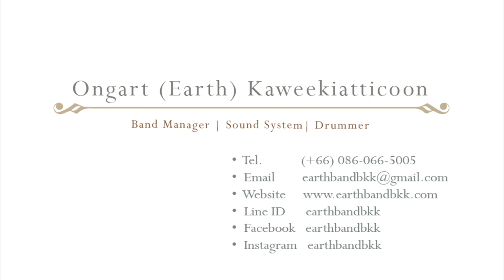Earthbandbkk Live at Banyan Tree Bangkok Hotel